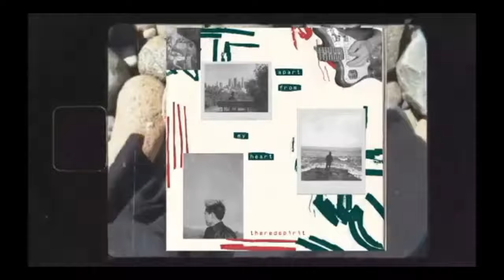Watches Star Wars Visions Episode 2 Tatooine Rhapsody Reaction